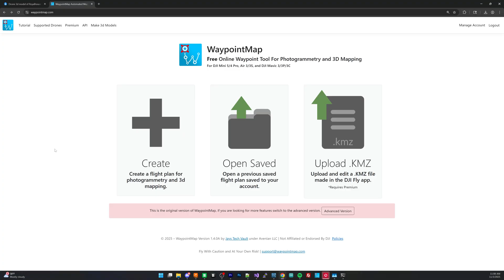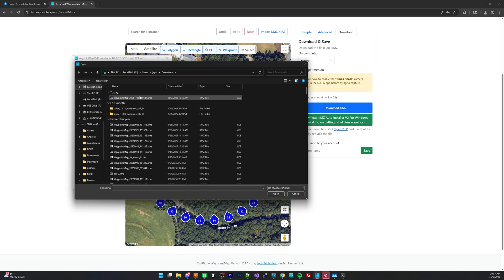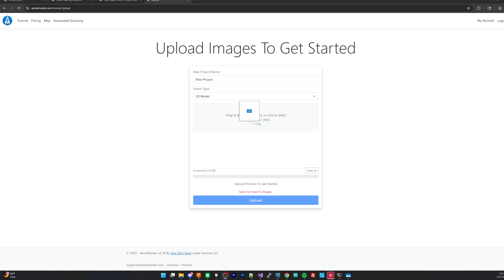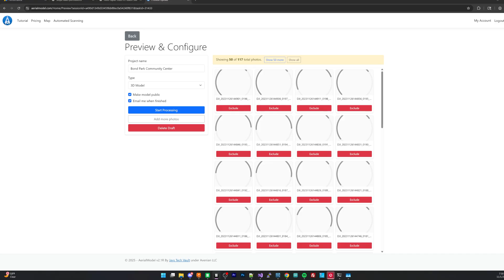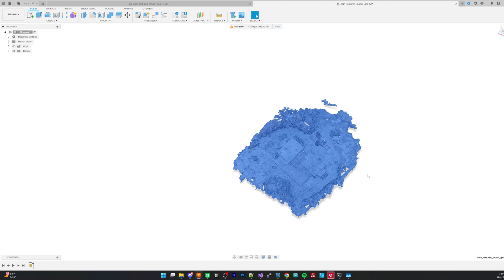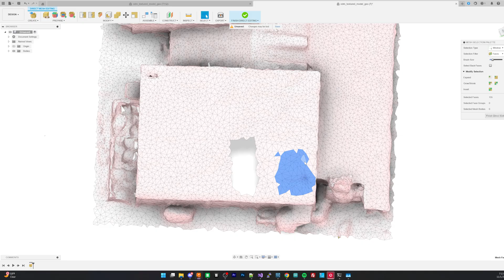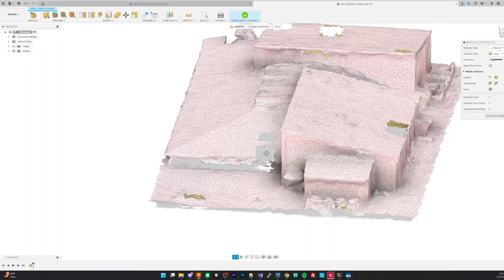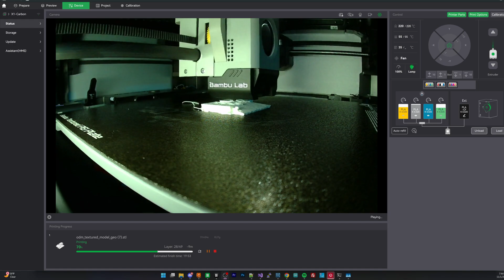How to 3D Print Buildings With Your Drone | Tutorial w/ Free Software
Want to know how you can use your drone to make real life models of buildings, parks, land, and locations. In this video I show you how you can use your drone to 3d print buildings. You can use this process to print your town, or perhaps use it to model out construction sites. There is no limit to what you can 3d print with your drone.

If you don't have a printer there are a number of cheap services online that will print and mail it to you.

3d print drone 3d printing drone 3d printing drone scan building scan building drone model how to 3d print drone how to print a building. how to print a drone how to 3d print drone 3d print 3d print drone parts 3d printed drone drone 3d printer 3d print drone propeller. 3d printing drone how to start a drone business how to make a drone at home 3d printing drones 3d printing drone parts 3d printing drone frame 3d model with drone 3d printing your town.